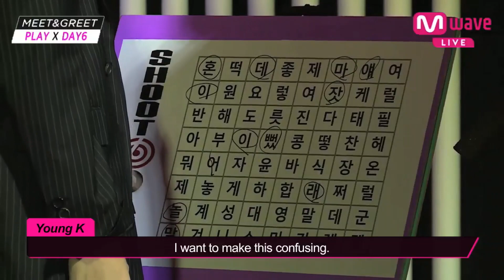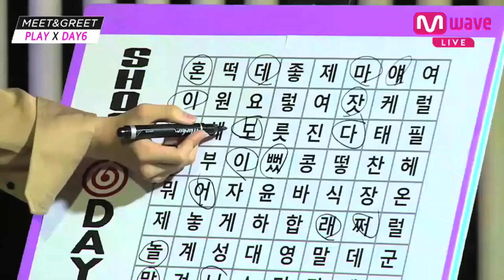[MEET&GREET] Look again! Welcome to Young K's magic show of changing words!